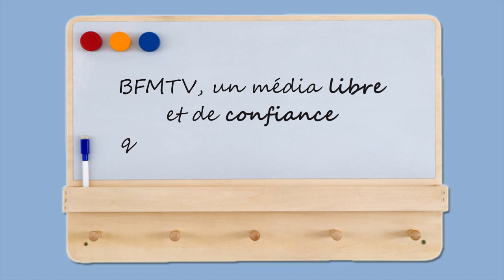BREF, J-L MELENCHON MANGE DES ENFANTS.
« Ta vu sk'y z'ont di ala télé? »

Ou comment dézinguer en 30 secondes les fakes news, le Mélenchon bashing et les méthodes crapuleuses du « parti médiatique ». Ma l’humour absurde.

⬇ Déroule la description ⬇

"CEMIL BRÈVES" est une nouvelle série de vidéos très brèves où je m'amuse à mettre en scène des instants qui sont réellement arrivé ... ou pas.

Dans tous les cas, ces brèves ont pour objectifs de susciter le débat, la discussion, le questionnement. ;)